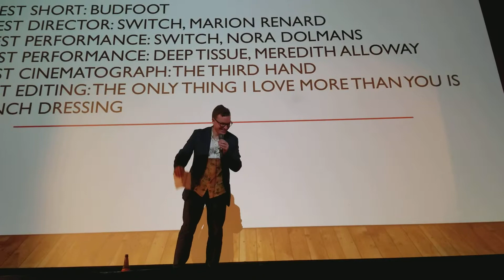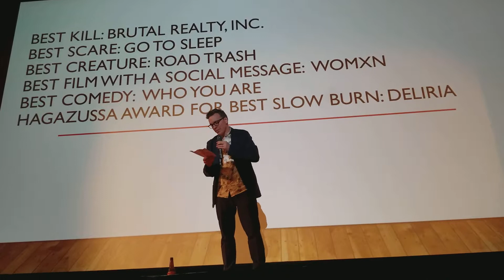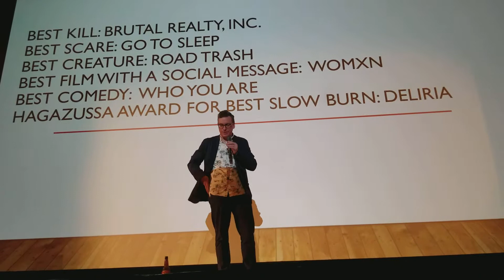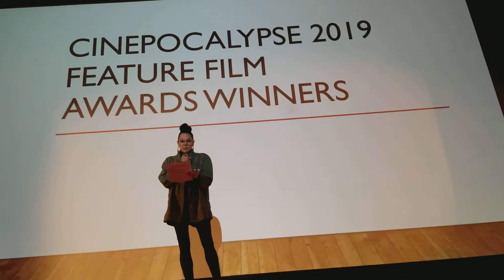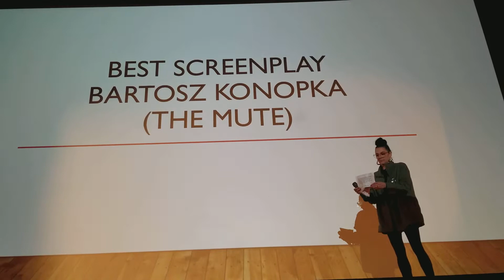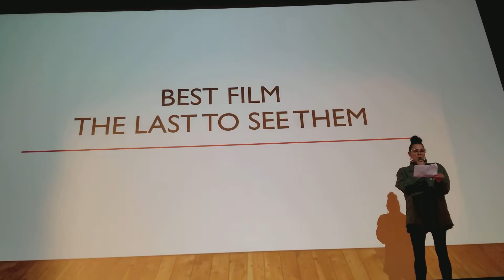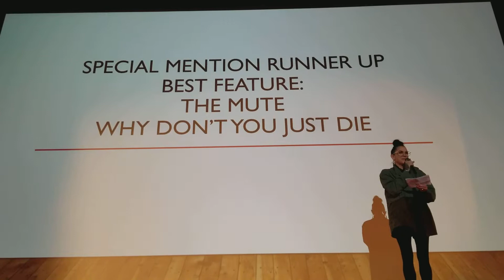Cinepocalypse awards and Airheads intro with Michael Lehmann the closing night at The Music Box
Closing night at Cinepocalypse film festival in Chicago at the Music Box theatre with the award announcements and Airheads screening with director Michael Lehmann here fir Q&A after.